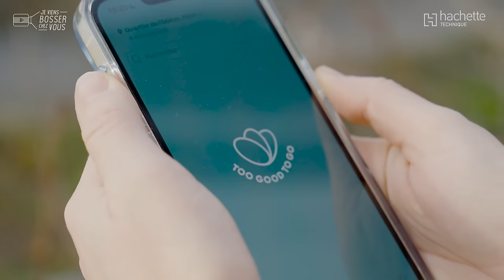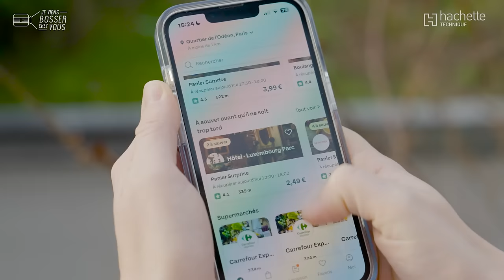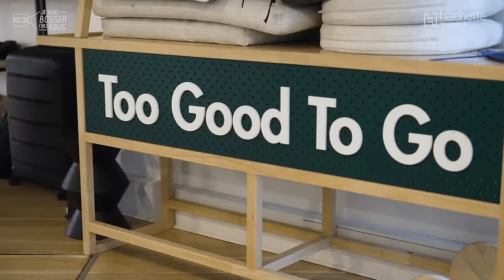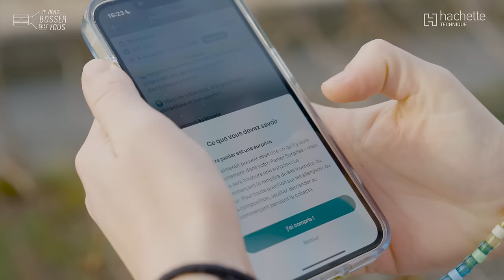Chez Too Good To Go l'appli anti-gaspi, j'apprends le job de Lou business developer ou commercial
L'appli anti-gaspi, vous connaissez ? Too Good To Go lutte contre le gaspillage alimentaire en mettant à disposition du grand public des paniers de commerçants avec leurs invendus du jour, leurs produits périssables... Derrière chaque bon plan, il y a une équipe de développeurs, commerciaux, etc. Lou est business developer dans cette entreprise parisienne. Il m'apprend les rouages de son métier.

🔎 Son objectif quotidien : convaincre les professionnels, des commerçants et restaurateurs pour la plupart, d'utiliser l'application, dans l'intérêt de tous. Ses outils ? Le téléphone bien sûr, mais aussi le mail et l'appli elle-même. Dans un cadre de travail moderne et très agréable, il bosse en équipe avec ses collègues commerciaux et des autres pôles de l'entreprise aujourd'hui implantée à l'international (marketing, développement web...).

👏 Merci et bravo à Lou et à l'équipe de Too Good To Go et toutes les actrices et acteurs de ce projet ! De quoi donner à la jeunesse le goût de l’Entreprise et des filières d’avenir comme l'accueil et la relation client, avec des idées d’orientation, de métiers, etc.

📚 La rentrée se prépare dès maintenant chez Hachette Technique, éditeur scolaire spécialiste de l’enseignement technique et professionnel... Nos vidéos Jeviensbosserchezvous sont intégrées dans les manuels scolaires. Honorés et fiers de notre partenariat et travail commun en faveur de l’attractivité et du lien Education/Entreprise pour valoriser des filières d’excellence et d’avenir, au service de la jeunesse.
🤝 Merci au groupe Hachette Livre, ainsi qu'à l'équipe Hachette Technique.

00:00 Introduction
00:38 Au boulot : le métier de business developer
04:04 L'intern-View de Lou
04:30 Conclusion